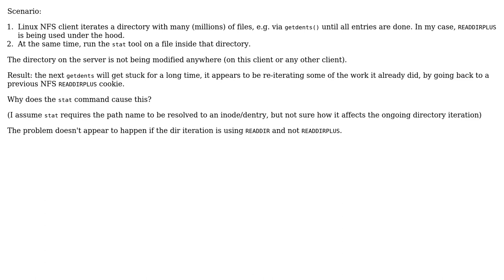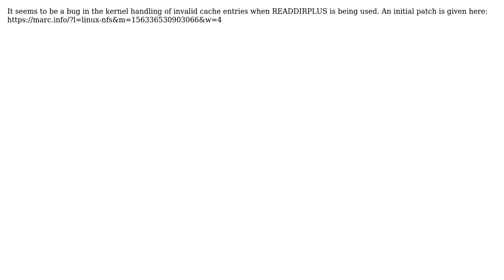Linux NFS client: stat causes ongoing readdirplus iteration to restart to earlier cookie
With thanks & praise to God, and with thanks to the many people who have made this project possible! You are responsible for your own actions.